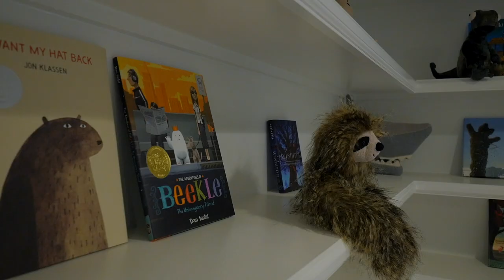Toll Brothers Monroe Place - Dallon